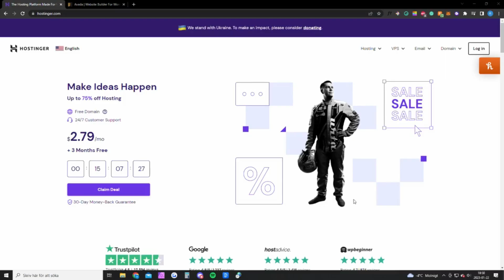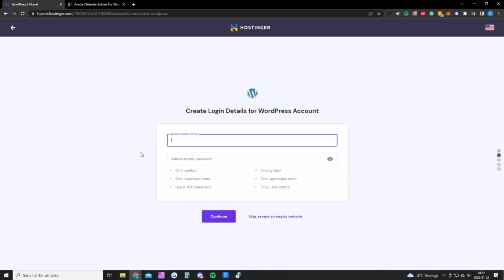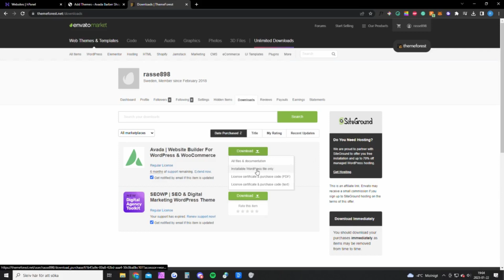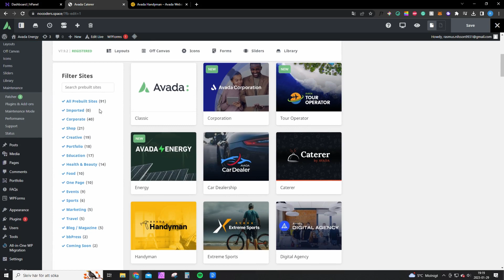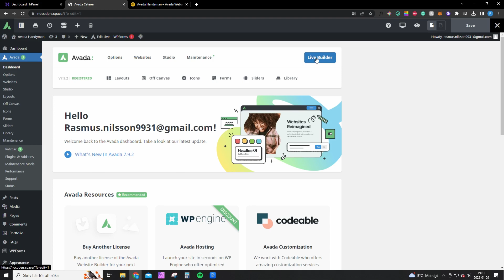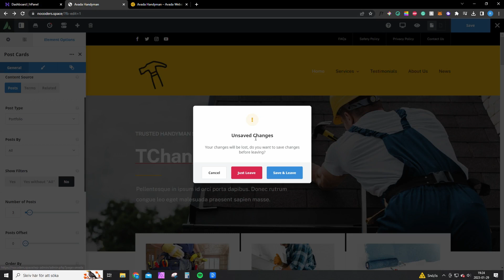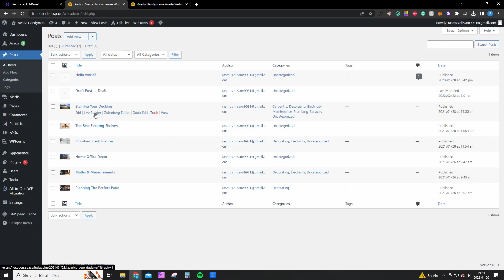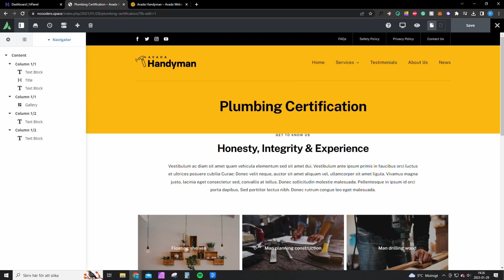How to make a Handyman Website (Wordpress) - Avada